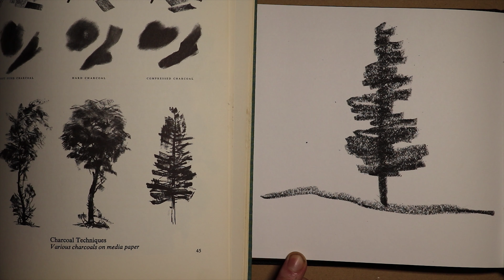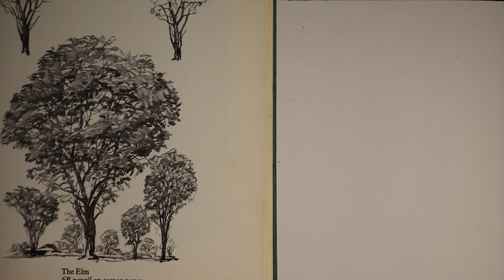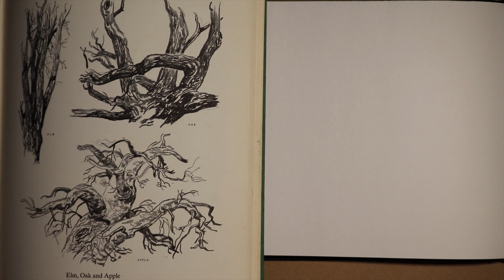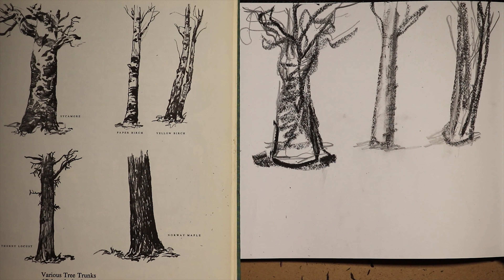Drawing Trees Lesson April 13th 2020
A demonstration of using rhythm lines to capture the essence of different tree shapes and how you can place different trees of different sizes in a landscape picture to create a varied sense of depth.